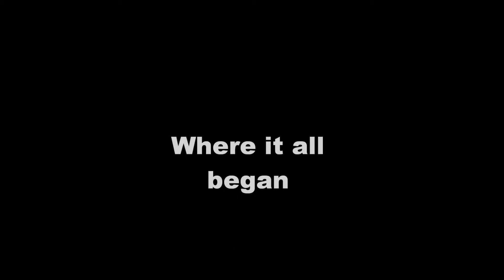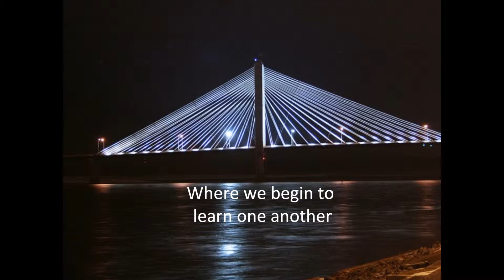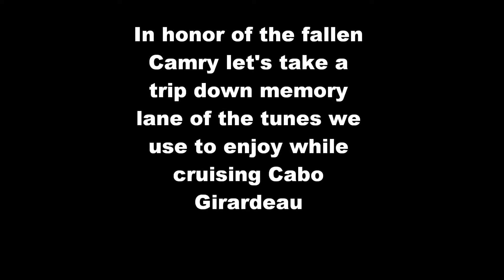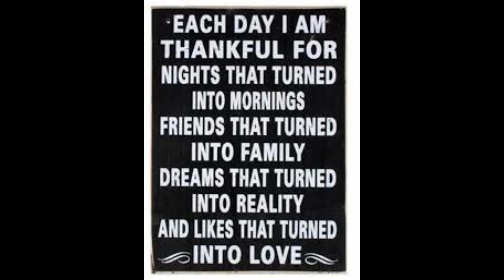Brittany Harriel: A Journey of Love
A flashback of memories with loved ones and friends